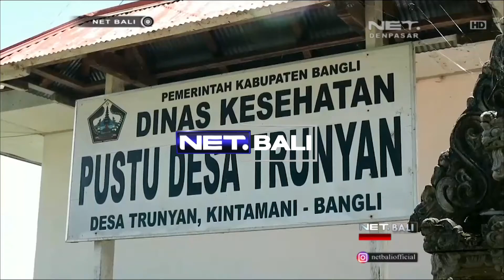NET. BALI - WARGA YANG TEREKENA LUAPAN DANAU BATUR MULAI KELUHKAN BERBAGAI PENYAKIT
MELUAPNYA DANAU BATUR MEMPERBURUK SANITASI DI SEKITAR DESA YANG TERKENA DAMPAK. WARGA PUN KINI MULAI TERSERANG BERBAGAI PENYAKIT.